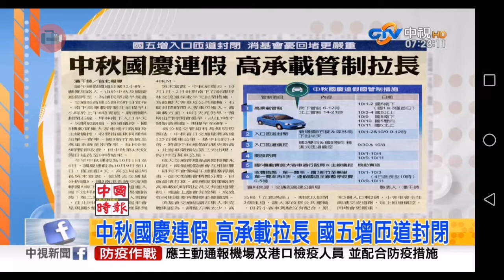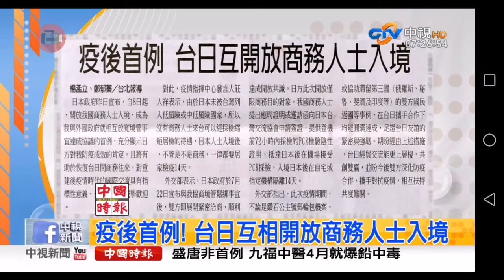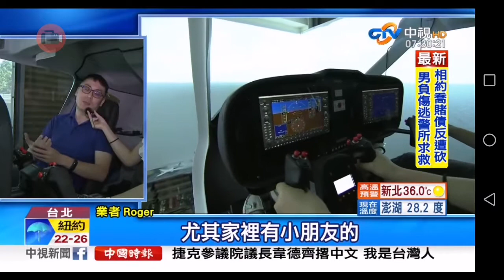20200902 中視無線台 0700晨間新聞 主播鐘季容播報片段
中視無線台 0700晨間新聞 主播鐘季容